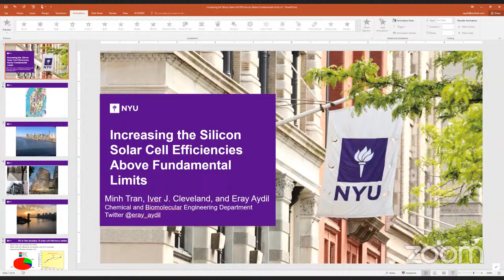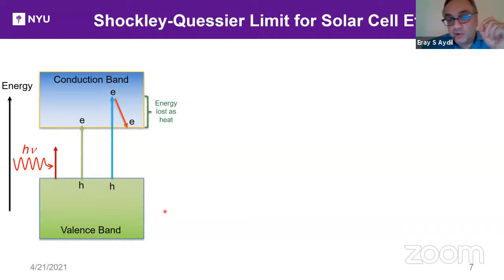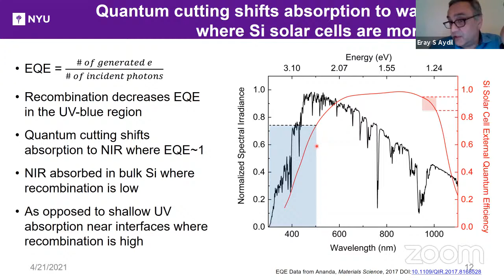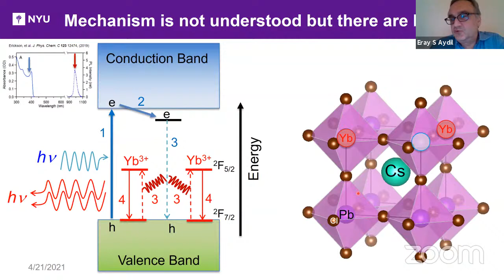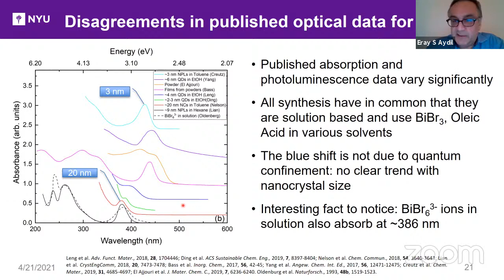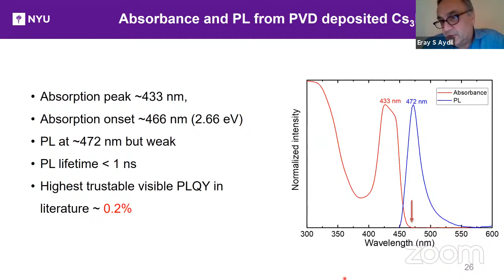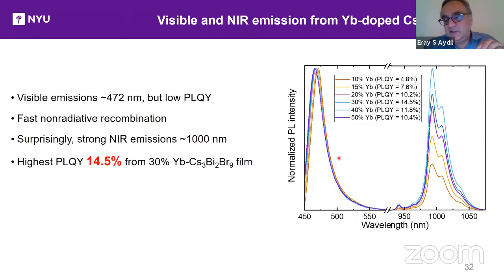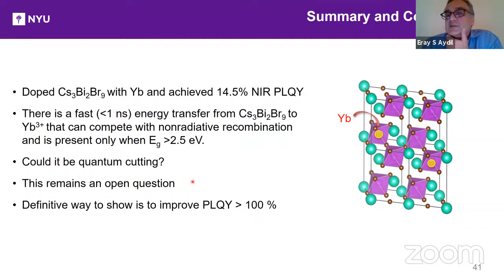eSTEM21 - 21.04.2021 - Session 1